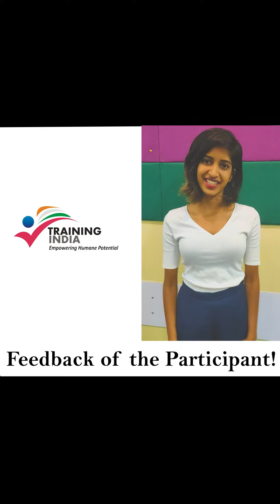Valuable Experience Sharing by our Learners!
Selling Skills Workshop of Training India!

This how our learners feel valued by our workshops. They are always excited and enthusiastic even after the workshop is completed!